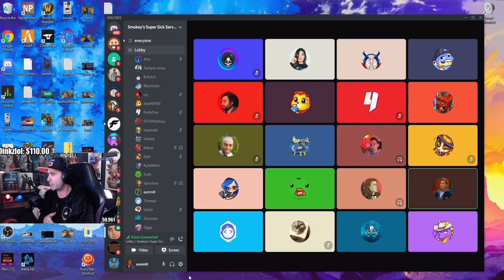Summit drops the truth bomb about cop RP | GTA RP NoPixel 3.0